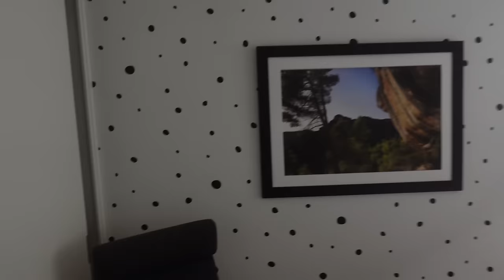biggest race week of my life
come along to a week of beach sprinting xoxo